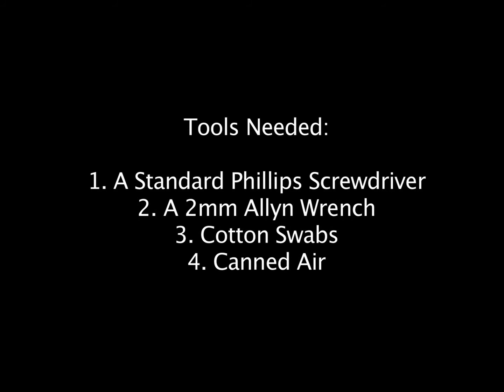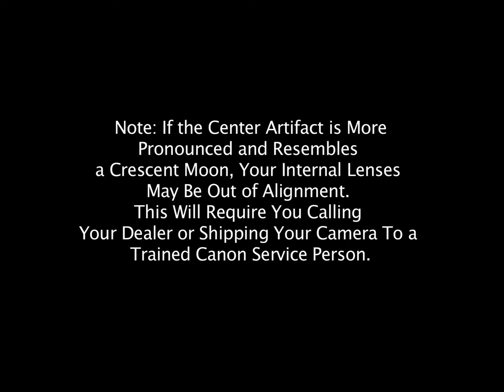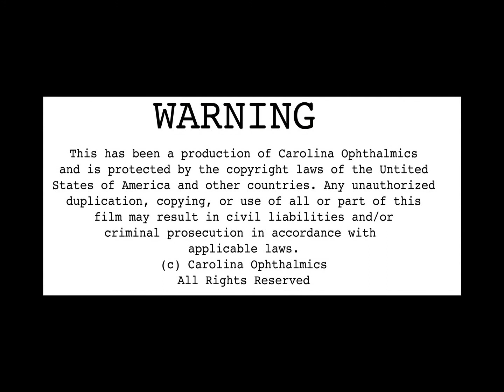IMACAM - CLEANING CANON CR-6 INTERNAL LENSES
HOW TO CLEAN THE INTERNAL LENSES OF THE CANON NON-MYDRIATIC RETINAL CAMERA